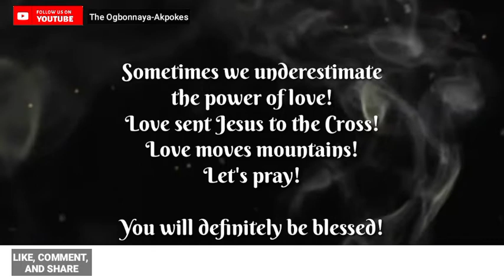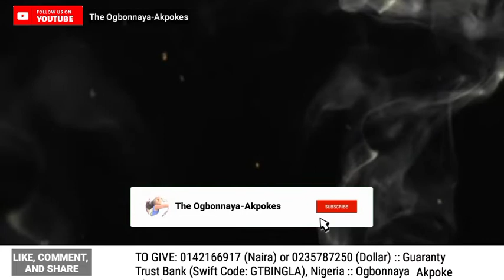When Love Moves Mountains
Love can move mountains! Love is strong! Love sent God to the Cross! Love will move mountains.

**Are you led to give a gift of love? Kindly do so:
1. THROUGH BANK TRANSFER

Account Number: 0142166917 (Naira) or 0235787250 (Dollar)
Bank Name: Guaranty Trust Bank, Nigeria
Swift Code: GTBINGLA

OR